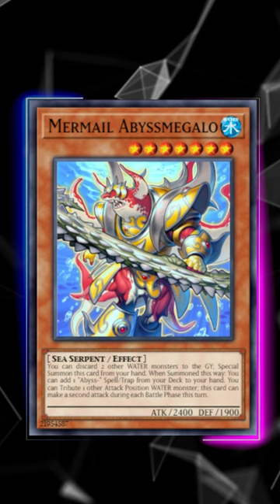KONAMI HATES SEA SERPENTS?!